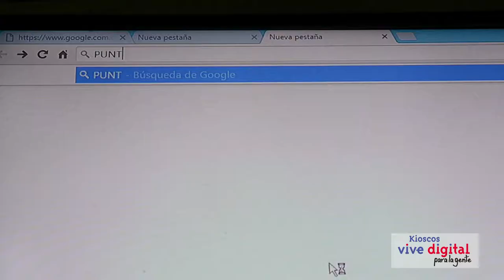Kiosco Vive Digital sirve como apoyo para la economía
Desde el 2014 Catalina ha aprendido técnicas de tejido con los que ha hecho creaciones que le han servido de ayuda para la economía de su familia y así tener una oportunidad de hacer que sus productos sean conocidos y comercializados por medio del internet.